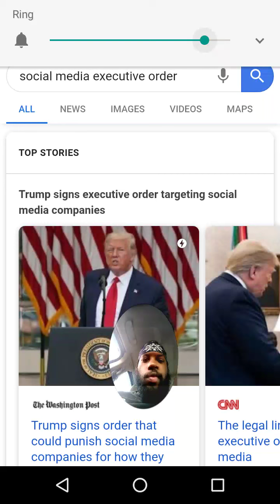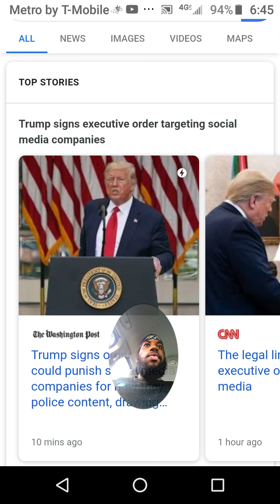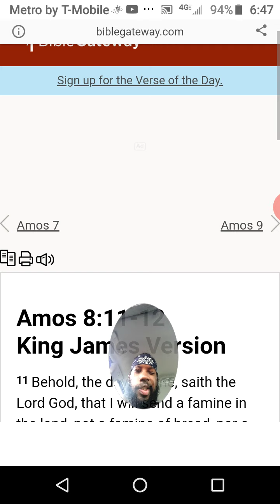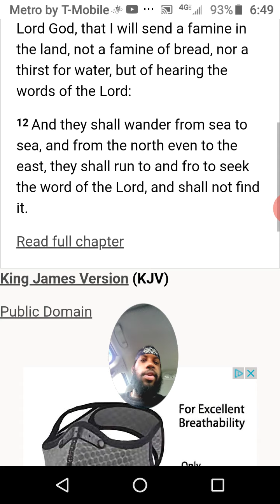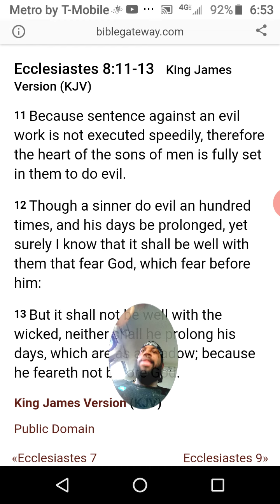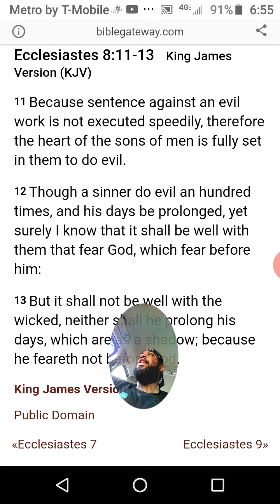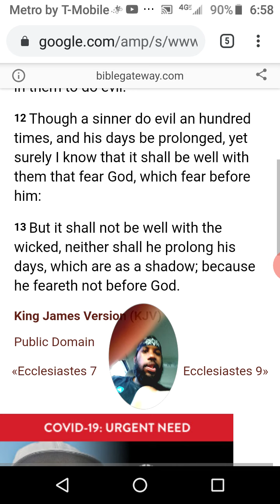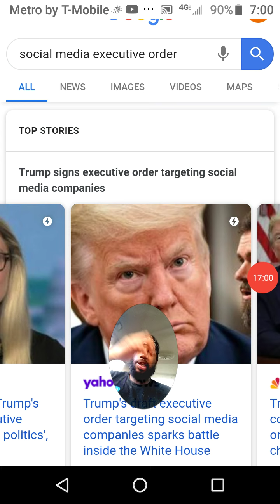FAMINE OF THE WORD IS HERE!! IF YOU DONT HAVE THIS TRUTH,YOU ARE F##CKED!!😳😳😱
ESAU HATES JACOB